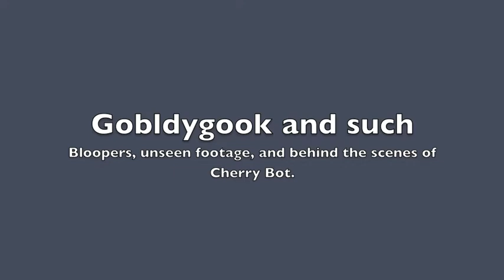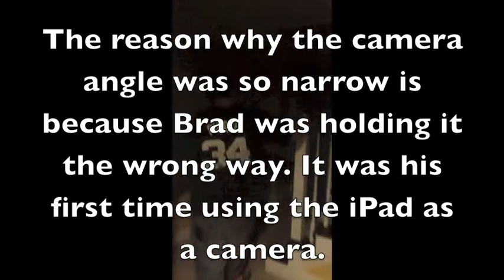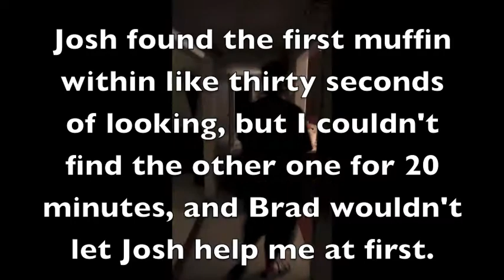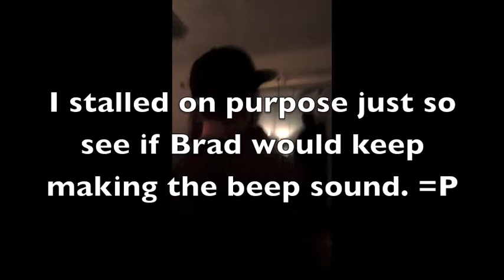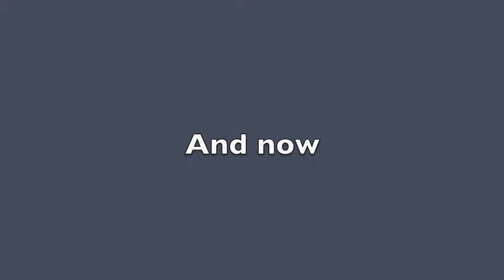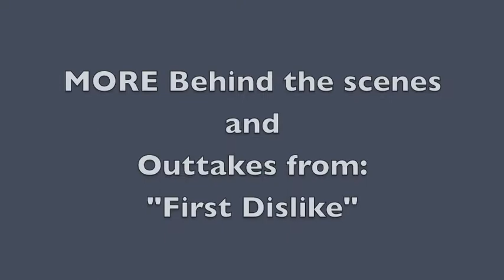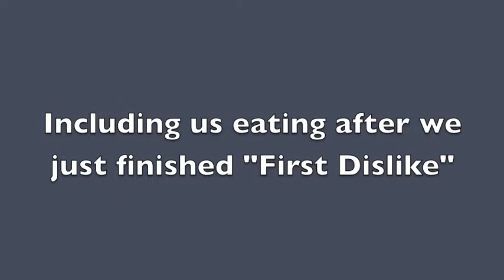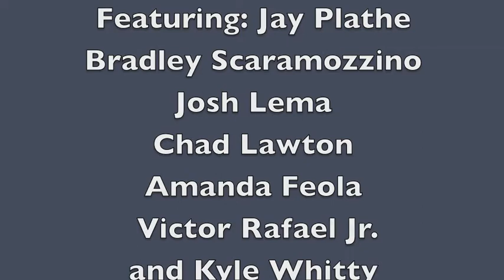Gobldygook and Such 1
Some left over footage, deleted scenes, outtakes, and lost footage, put into one video. Enjoy